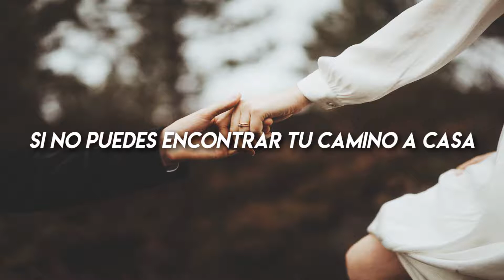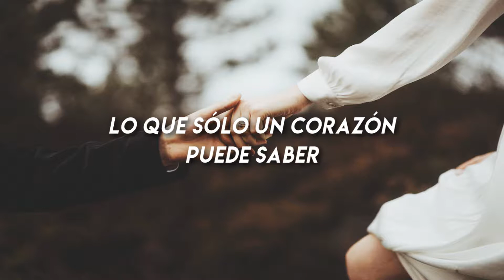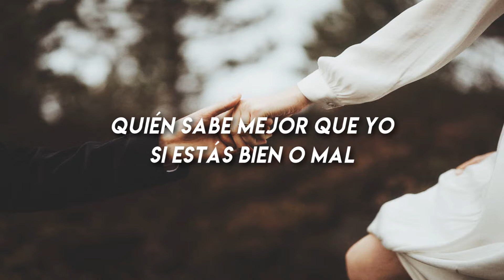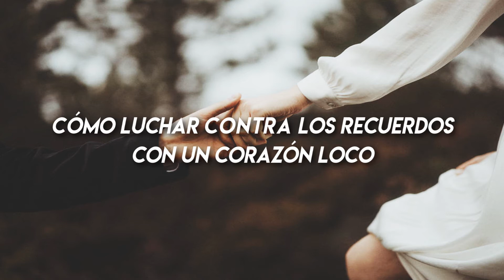una canción rumana para la persona que no puedes olvidar